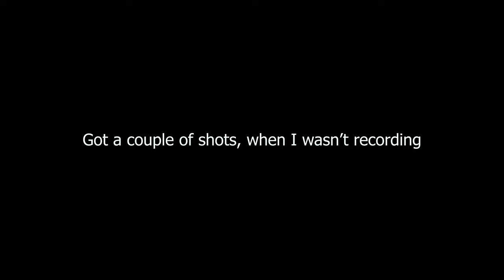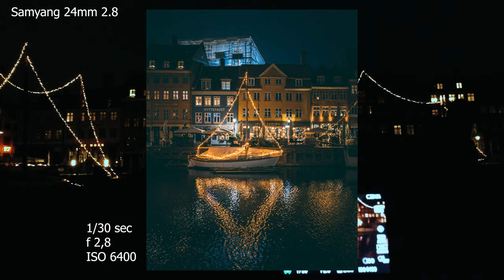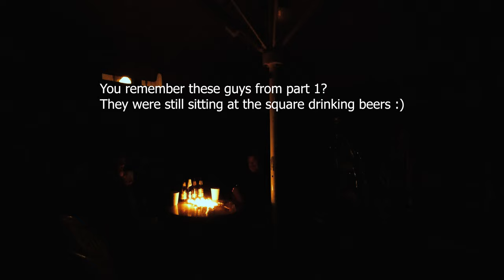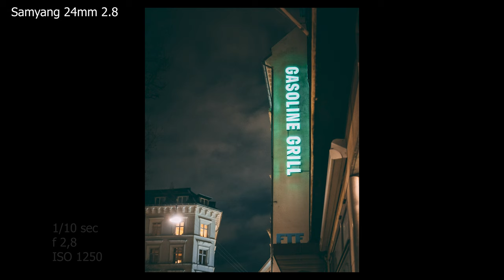POV 9 minutes of night time street shoots in Copenhagen | Sony A7III + Sony 85mm 1.8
Part two of my night time POV shot handheld with the Sony A7III the Sony 85 mm 1.8 and the Samyang 24mm 2.8.

I use @wearetrackclub for all my music. The provide quality over quantity. You can get a 2 months free subscription

Do you need stock photo or video? What about sound effects or music for your next project? You can get it all with one license and you can use it for your work too.

MAIN GEAR
GREAT Telephoto 70-200mm f4
Sony 20mm 1.8 LENS
BEST 85mm LENS
BEST 50mm LENS
CHEAP WIDE LENS
LENS STATION
AFFORDABLE ND FILTER
AFFORDABLE POLARIZING FILTER
GOOD CREATIVE PEN TABLET

APC-STUFF
Sony a6000
Sony 35mm 1.8 OSS
Sigma 16mm 1.4

VIDEO GEAR
MAIN LIGHT FOR VIDEO
ALTERNATIVE LIGTH
STRIP BOX for PRODUCT VIDEO
ANOTHER VERSION
GOOD CHEAP LIGHT
CHEAP C-STAND
SMALL RIG DESK MONOPOD
TRIPOD HEAD
CHEAP MONITOR with false colors
GREAT RGB LIGHT
GOOD BI-COLOR LED LIGHT
LANTERN SOFTBOX for even lighting
EXTENSION TUBES for cheap macro
PVC Backdrops

BEST Flash
CHEAP SOFTBOX
CHEAP LIGHT STAND

MY DRONE
NEW VERSION
BEST STARTER DRONE
ND FILTERS for DRONE
MICRO SD CARD
MY GIMBAL
MY ACTION CAMERA
ND FILTERS for ACTION CAMERA
CHEAP FILL SPEED LIGHT

GEAR FOR PRODUCT VIDEOS/PHOTOS
CHEAP TETHERING CABLE
WHITE BALANCE CARD
DIFFUSION MATERIAL
TRACING PAPER FOR DIFFUDSION
GLYCERINE for sticky water
WALL PLATE for placing products

DESK GEAR
COOL LAPTOP STAND